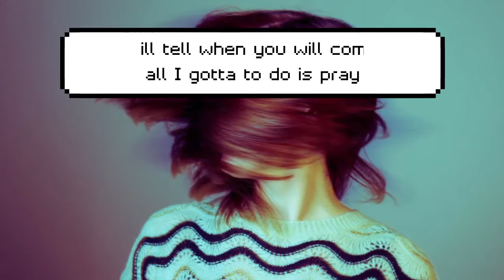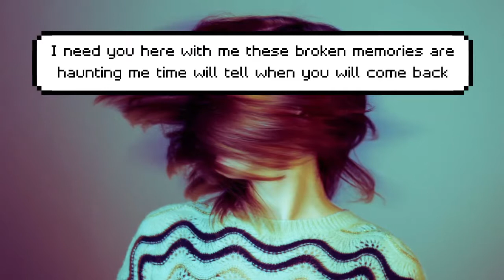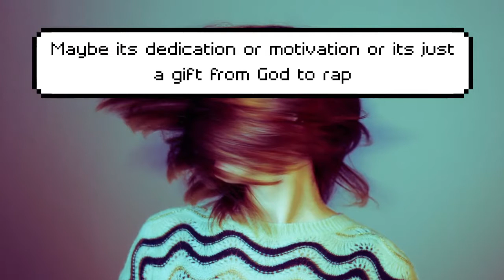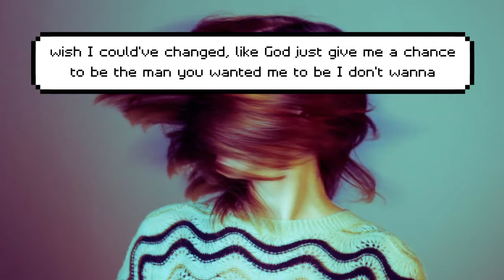Prince Ray- Time with lyrics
Prince Ray Social Media Links